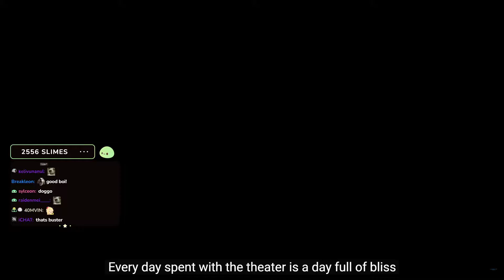[Genshin Clips] NEW !DROPS | NILOU TEASER REVEAL | DAY 740 | ENVIOSITY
Streamer Twitch Channel of this video